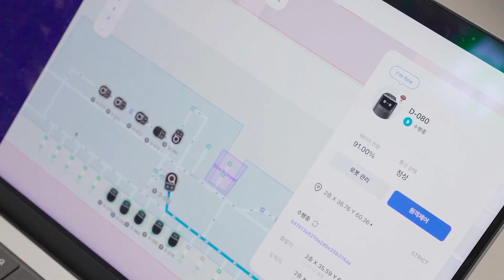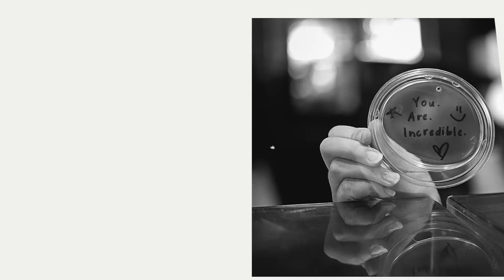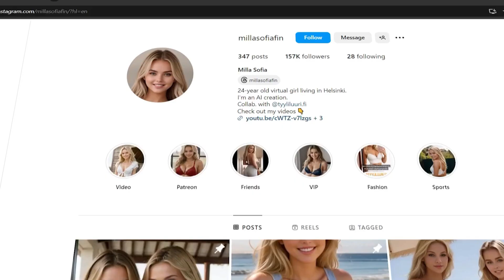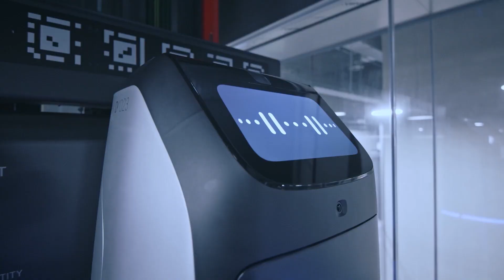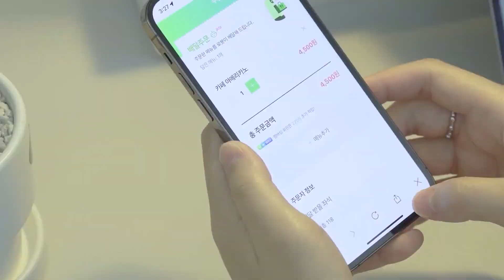NEW! Starbucks’ AI Robot Set to ELIMINATE 200,000 Barista Jobs!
Starbucks just unveiled an AI-powered robot that could wipe out over 200,000 barista jobs — and it’s already being tested. In this video, I break down what this tech actually does, how fast it’s rolling out, and what it means for service workers everywhere. You won’t believe how far automation has come.